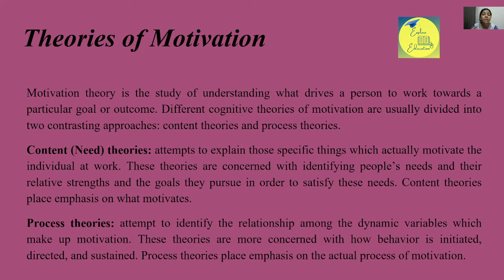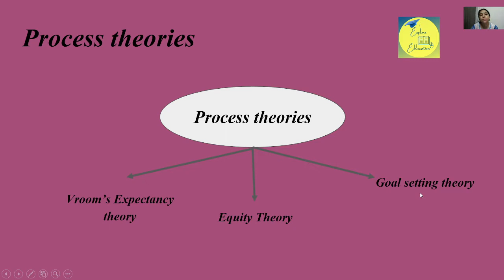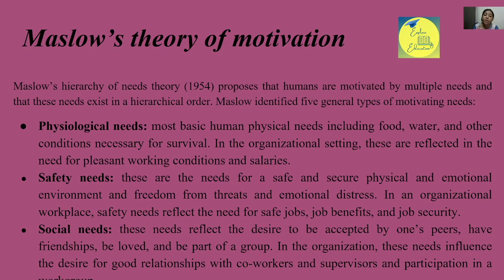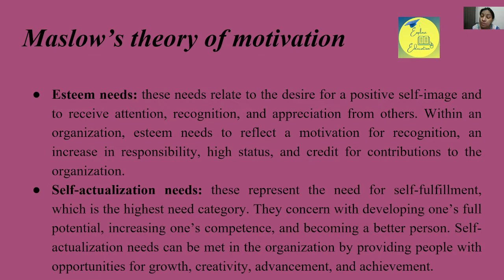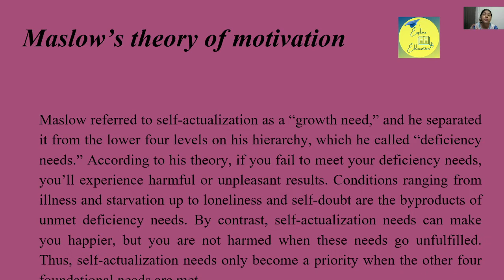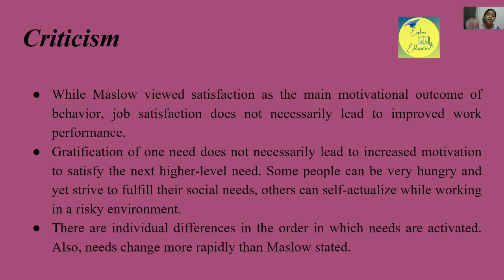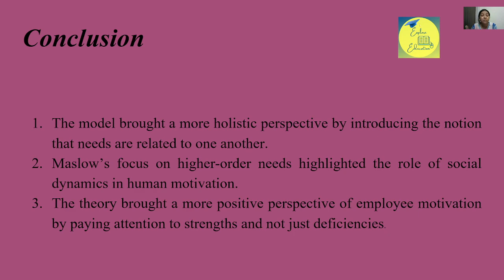Maslow's theory of motivation